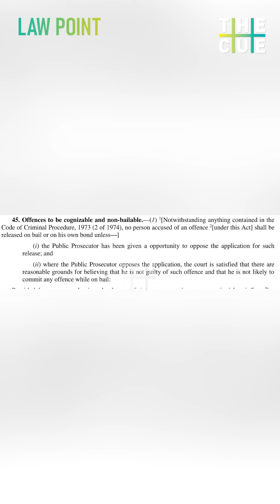ഇ ഡി പിടിച്ചാൽ ജാമ്യം കിട്ടില്ലെ ? | The Cue